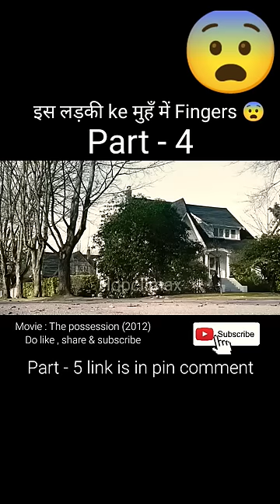( Part-4 )Two Fingers 😨in mouth / The Possession 2012 / Movie explained in hindi /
Movie :  The possession 2012

black pink funny moments
bhoot kahani
bhoot kahaniya
aahat#asmr
wednesday full summary im hindi